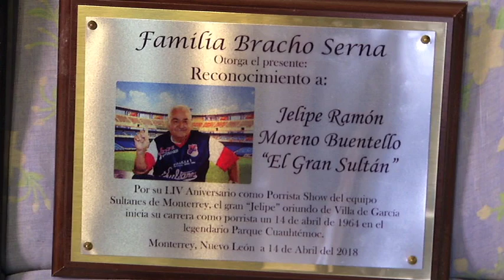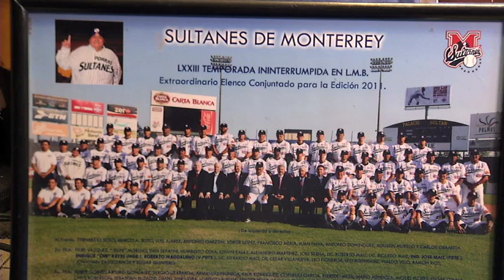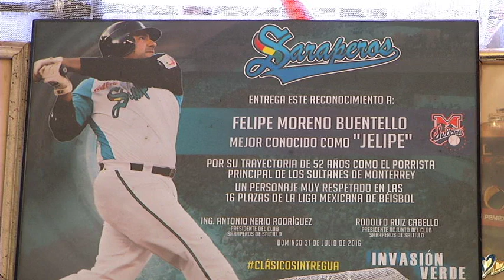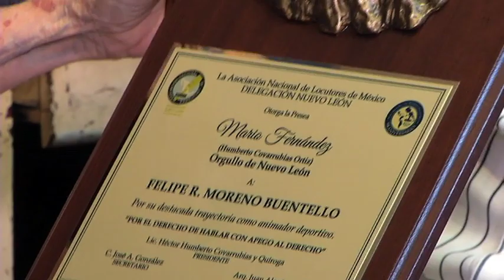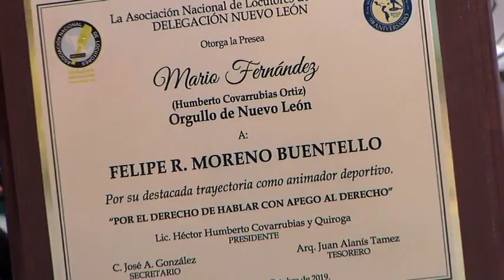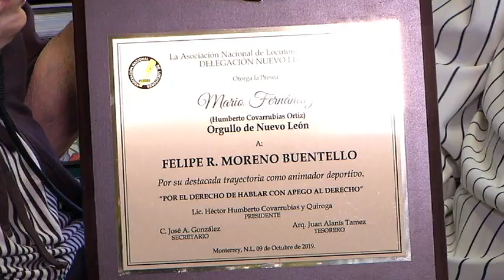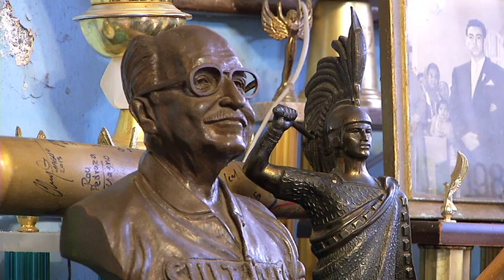Vida plena Felipe Moreno Animador de los Sultanes 28 Ene 2020